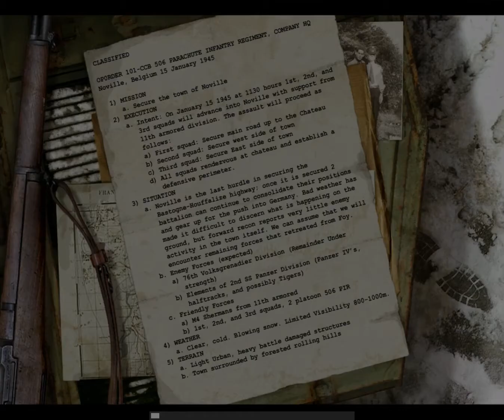Call of Duty: United Offensive Veteran Walkthrough Part 4: Noville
In this series, I will be completing the original Call of Duty: United Offensive expansion pack on Veteran difficulty.

On Veteran difficulty, no health packs spawn; you need to be very careful progressing through these missions, especially in open areas. I found that leaning is definitely something to take advantage of on this difficulty.

I didn't use any quicksaves, but I did utilize any saves the game naturally gave to me if I died. Like the original Call of Duty, this expansion has very inconsistent autosaves, which sort of unintentionally adds to the challenge.

In this video, I capture the German-occupied town of Noville and defend our troops from an intense German counterattack.